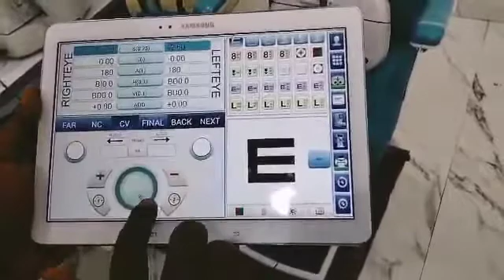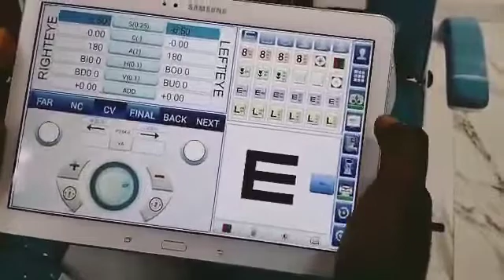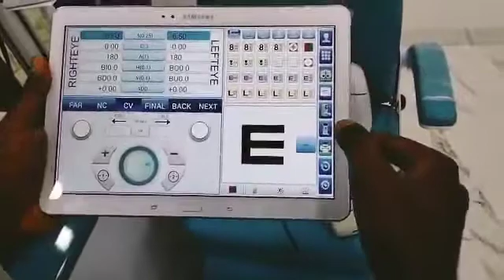Digital phoropter short video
Digital phoropter videos